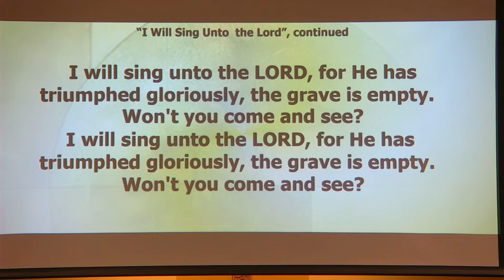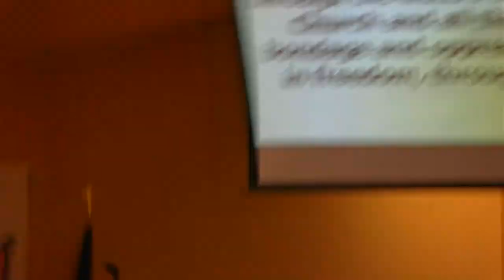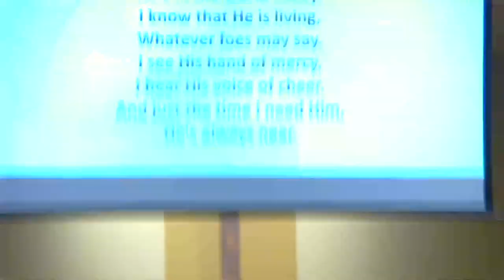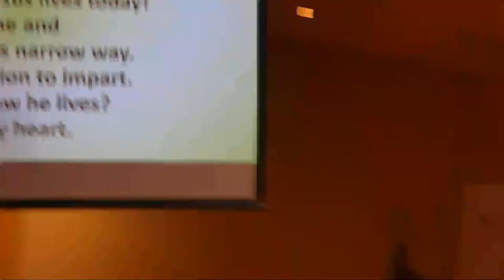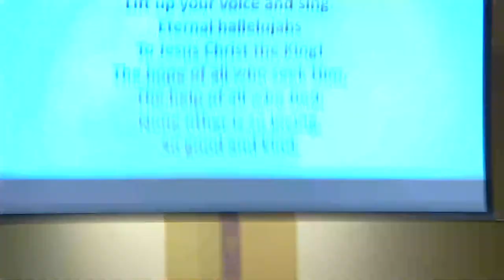Christ the Lord is Risen today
A traditional Methodist Church that follows the scriptures.